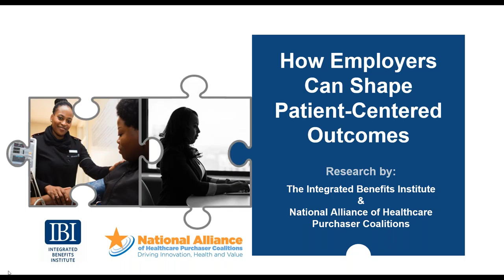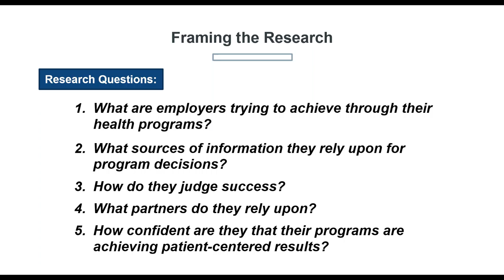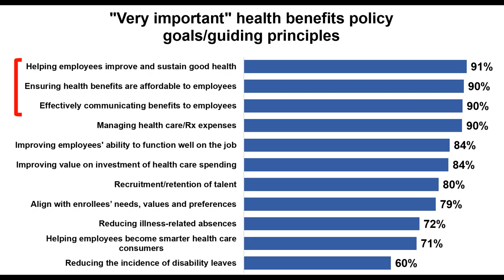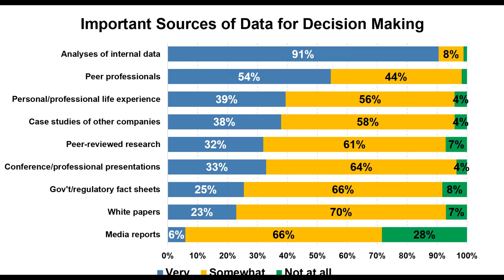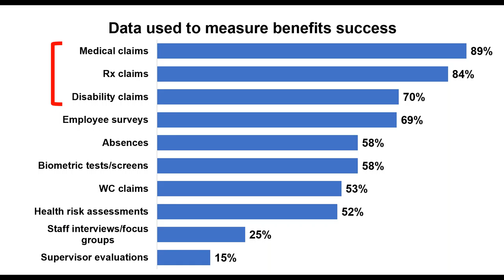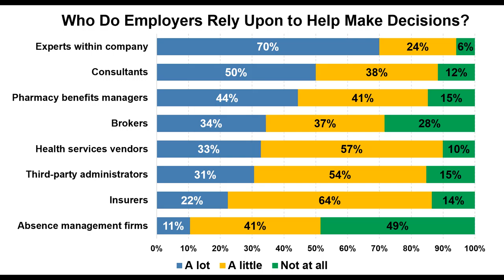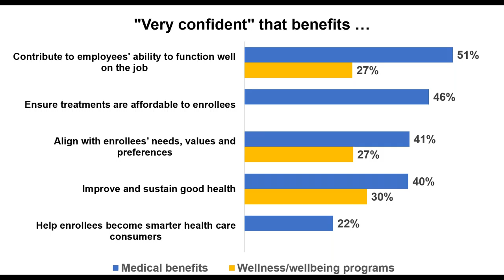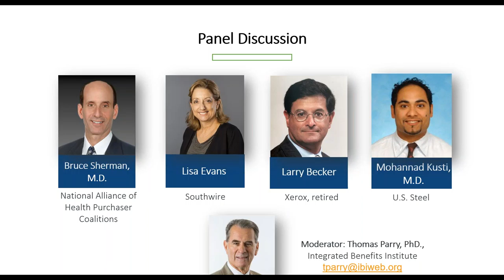Integrating Employer and Patient Centered Approaches to Benefit Design & Delivery Webinar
The Integrated Benefits Institute and the National Alliance of Healthcare Purchaser Coalitions surveyed over 200 employers to understand whether and how employees’ needs and goals are factored in when it comes to designing and implementing benefit programs in their companies.

This webinar reviewed the survey results and include an employer panel that discussed the value strategy of incorporating employees needs and interests around their benefits programs, as well as real world applications and barriers to doing so.